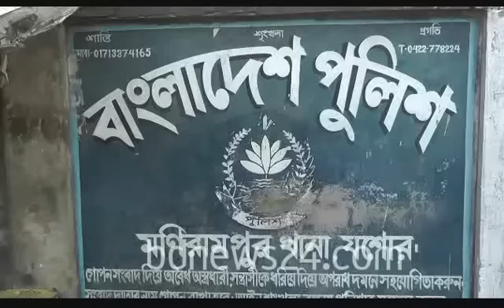Jessore 2 crossfire